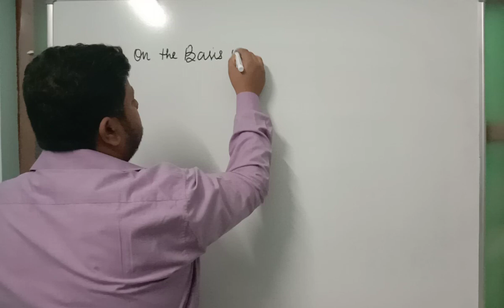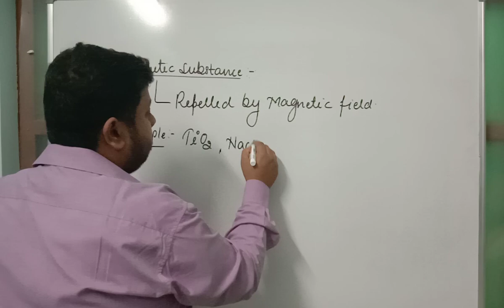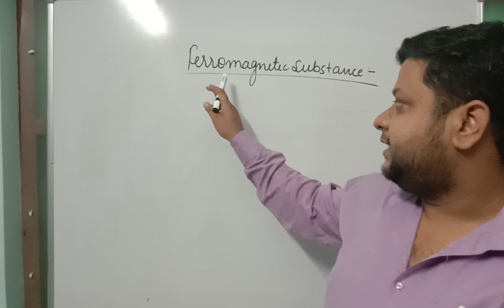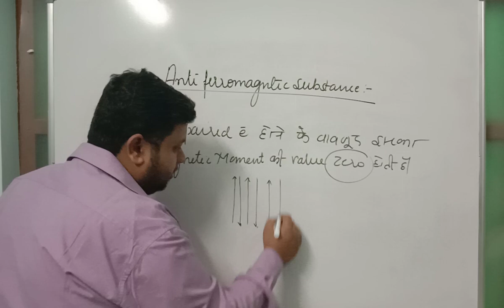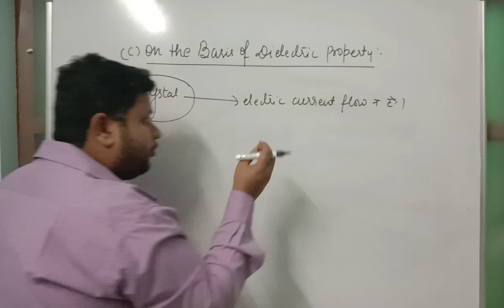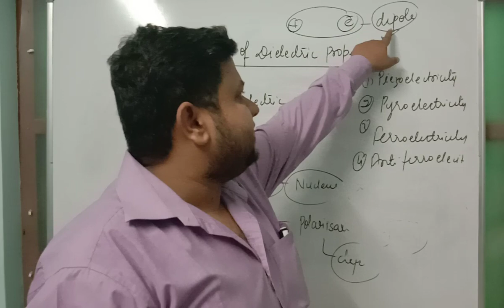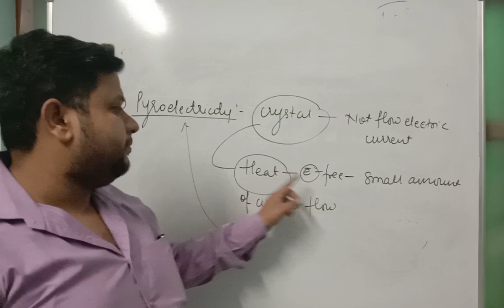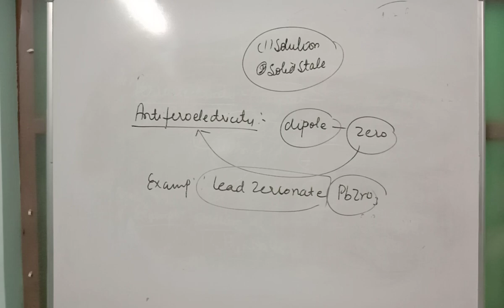Solid state Lect -15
Magnetic and Dielectric property of solid